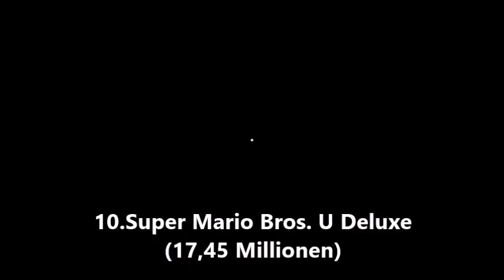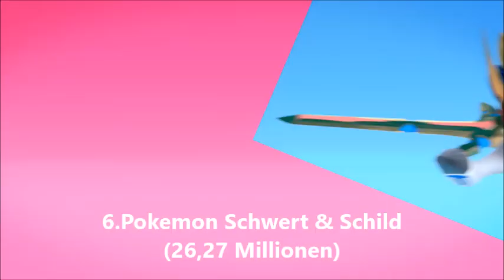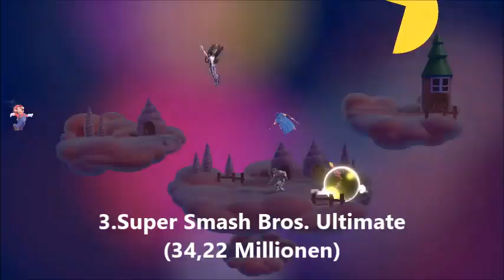Die 10 meistverkauften NINTENDO SWITCH-Spiele aller Zeiten! Wer ist ganz vorne?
Heute haben wir ein neues Video für Euch, in das wir einige Arbeit investiert haben. Wir hoffen, dass es Euch gefällt.
Wenn Ihr Mitglied unseres Kanal werden und alle Vorteile genießen wollt, könnt Ihr das hier tun